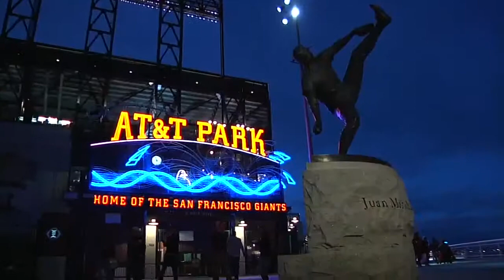ARI@SF: Delgado buckles down in the 7th to escape jam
7/11/14: After allowing the first two batters to reach base, Randall Delgado retires the next three in order to escape a jam in the 7th